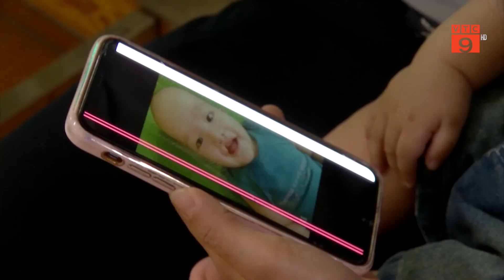TÌM LẠI NỤ CƯỜI CHO TRẺ MẮC DỊ TẬT KHE HỞ MÔI – VÒM MIỆNG | VTC9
VTC9 | TÌM LẠI NỤ CƯỜI CHO TRẺ MẮC DỊ TẬT KHE HỞ MÔI – VÒM MIỆNG